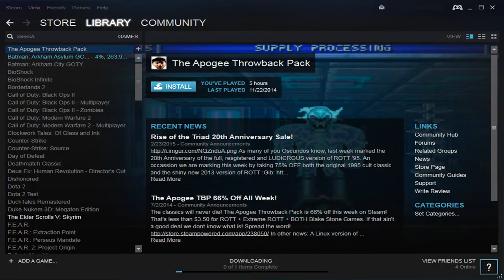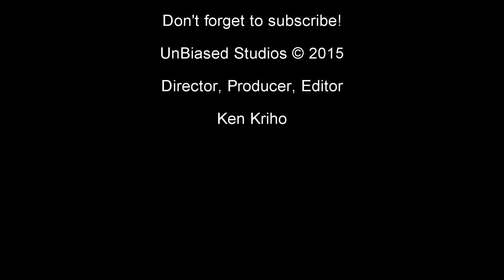Disc Vs Digital Part 2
Part 2 of 5 of which format is better, disc or digital?